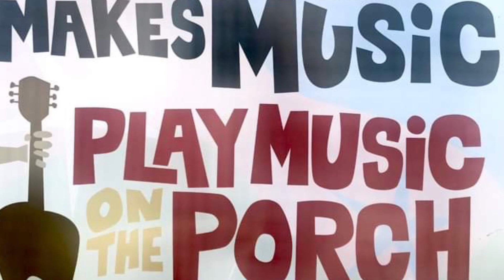Salmonberry Band Plays on the “Porch” August 26, 2023 Short Version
The Salmonberry Band celebrates Play Music on the Porch Day, playing in a garage with a group of spectators. This international celebration takes place on the last Saturday of August. This is just two songs from our playlist. The long version will go up later.